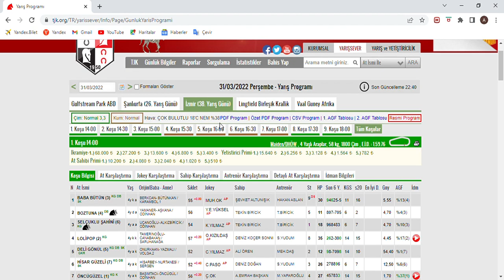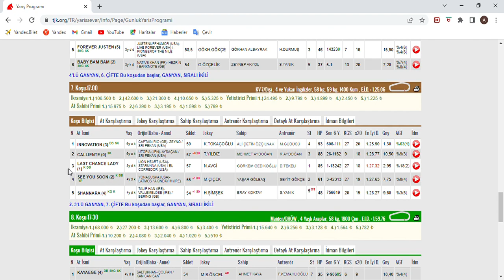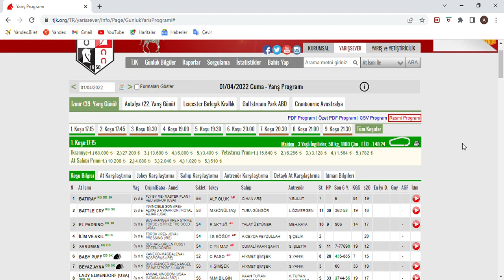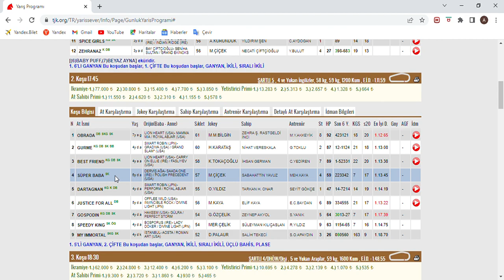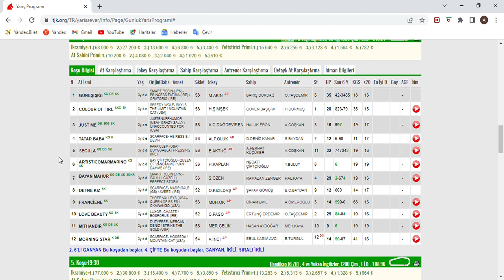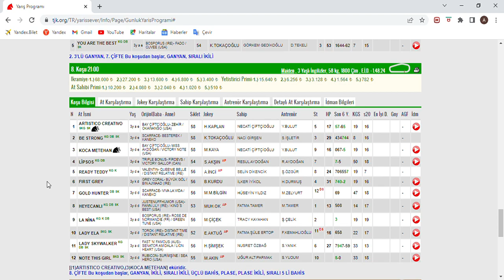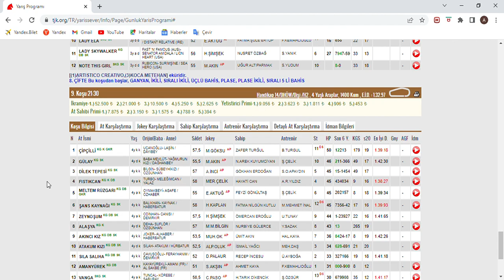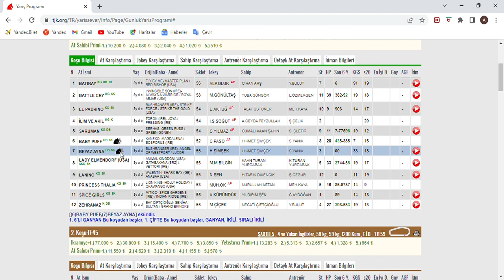SON DÜZLÜK 1 -NİSAN 2022 CUMA İZMİR AT YARIŞ TAHMİNLERİ